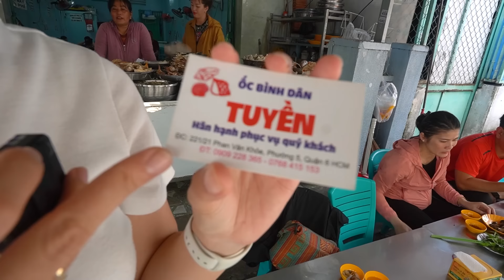TOP Bình Dân Xe Ốc Len Xào Dừa 1 người 1 chảo tá lả ốc Luộc Nướng Ngon lúc nào cũng tấp nập khách ăn